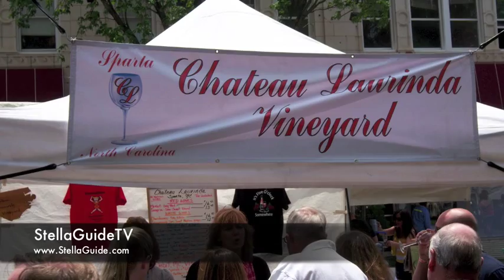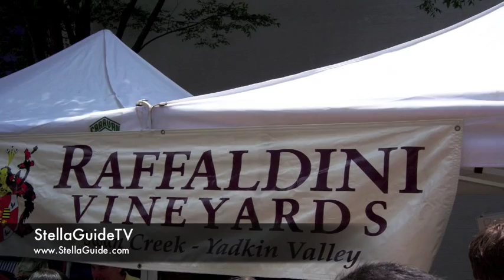Winston Salem Salute Wine Festival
Downtown Winston Salem at the Salute wine festival. From StellaGuideTV.